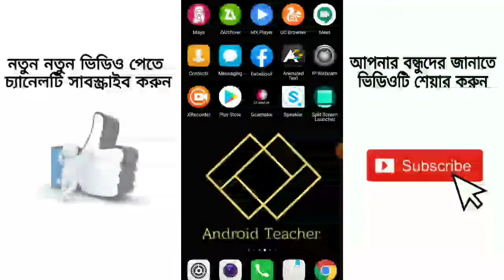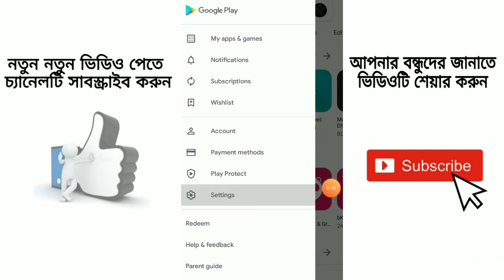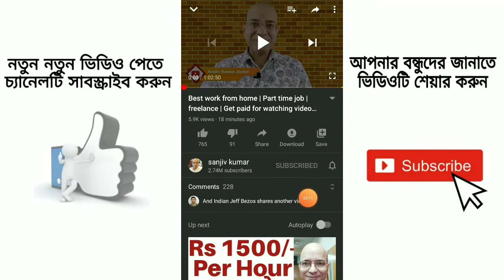মোবাইলের এমবি বাঁচান। || Save MB of mobile. Android Teacher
মোবাইলের এমবি বাঁচান || Save MB of mobile

Dear friends, how are you all?  Hope you all are well.  Dear friends, if your mobile costs more MB then watch this video once and do some settings of your mobile OK. Hopefully you will get the solution.